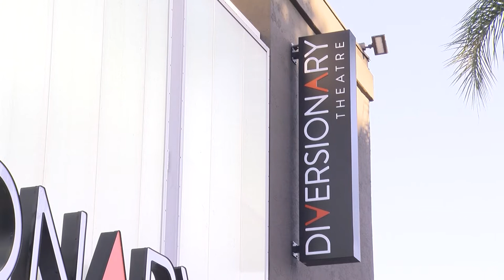Diversionary Theatre hosts world premiere of 'Eighty-Sixed'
This weekend Diversionary Theatre holds the the world premiere of the musical "Eighty-Sixed". The title refers to the year 1986 when New York’s gay community was coping with fear about the AIDS crisis. It is also the year that Diversionary Theatre was founded. KPBS arts reporter Beth Accomando has this preview.

And check out the Cinema Junkie Podcast